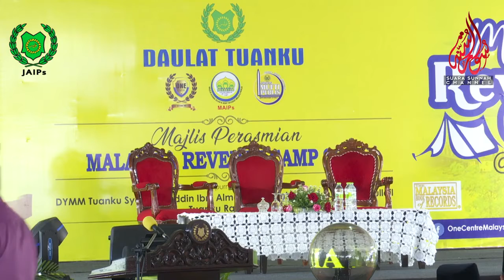18 Ogos 2019 MALAYSIA REVERTS CAMP 2019 PERASMIAN OLEH DYMM TUANKU RAJA PERLIS